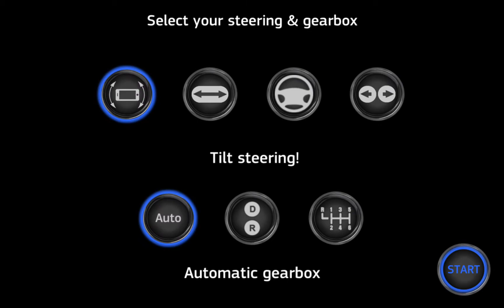The Cargo Transport Simulator - Android Gameplay Walkthrough